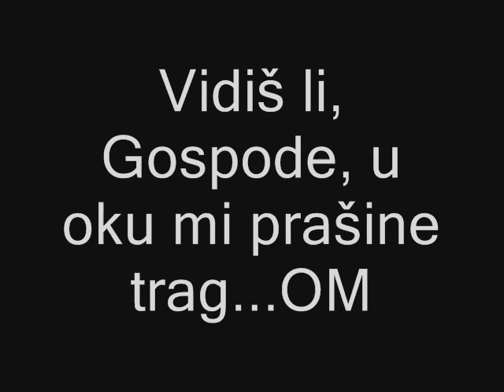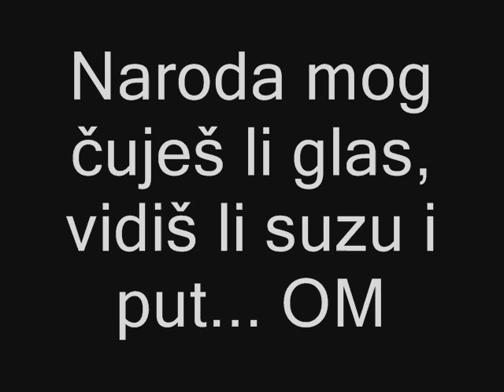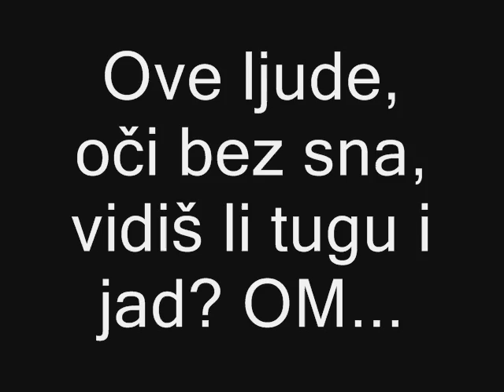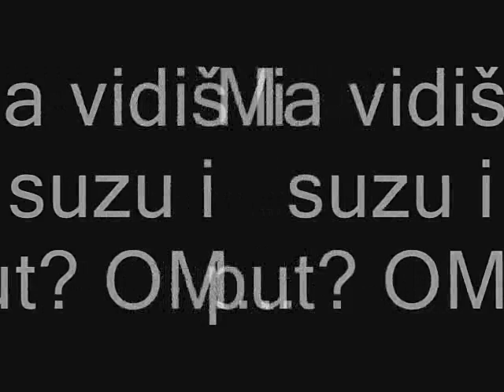Rajko Dujmić - OM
Pjesma s albuma Nizvodno od raja